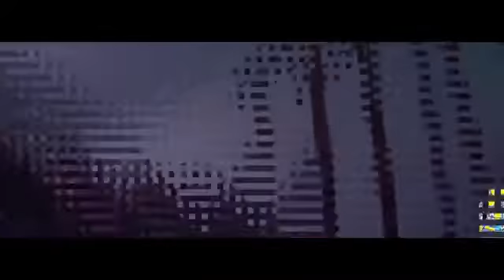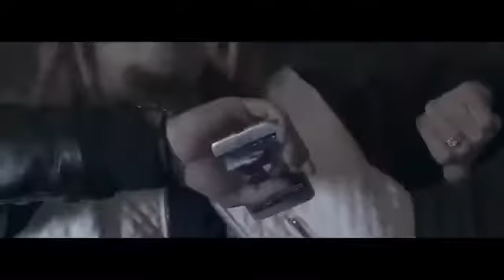Lil pump - Iced out ft 2Chainz official